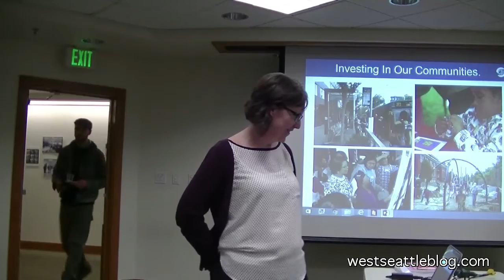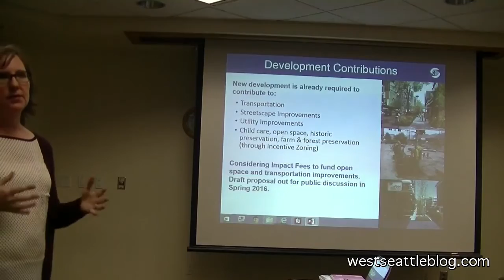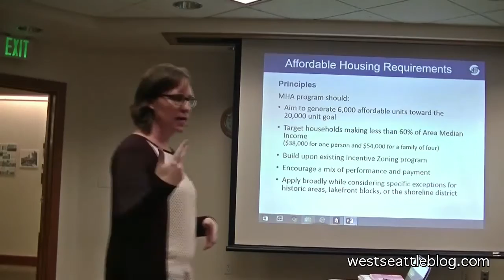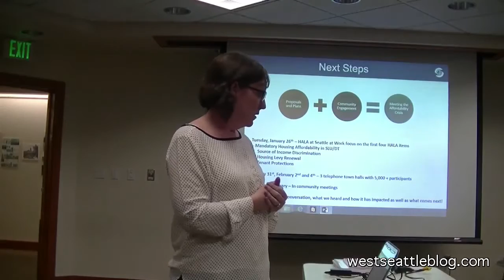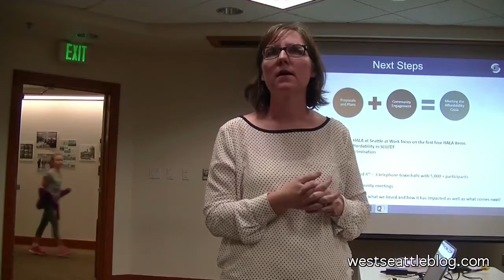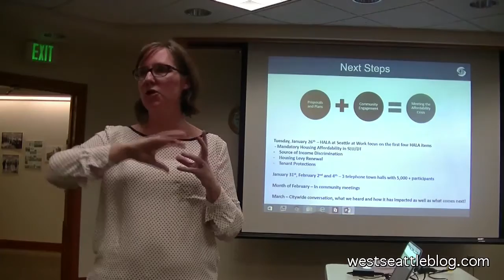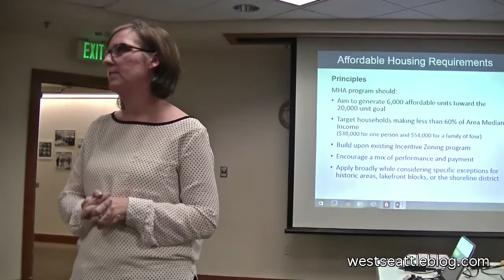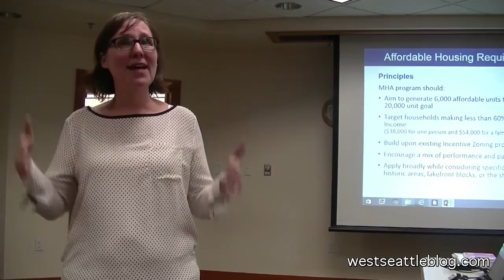HALA at MoCA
West Seattle Blog video